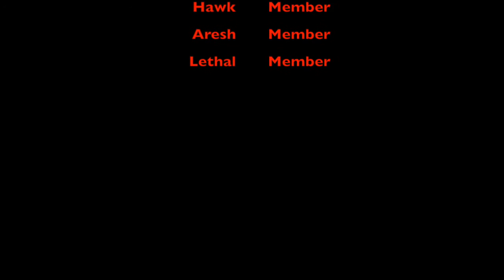CrYT Clan Kill Montage #2